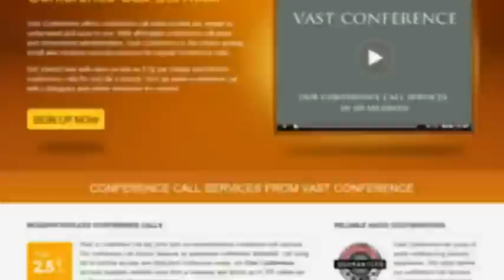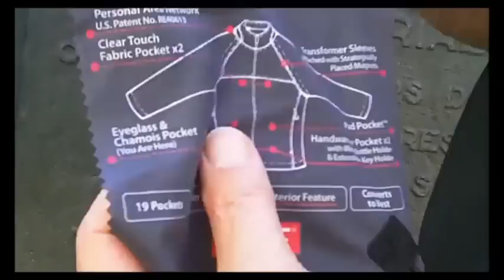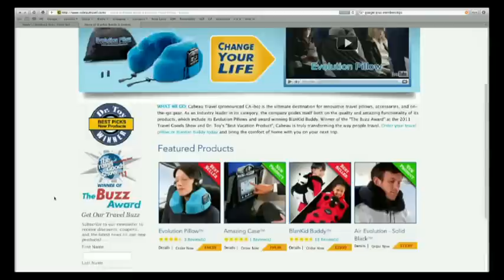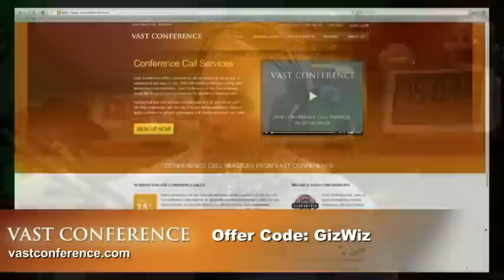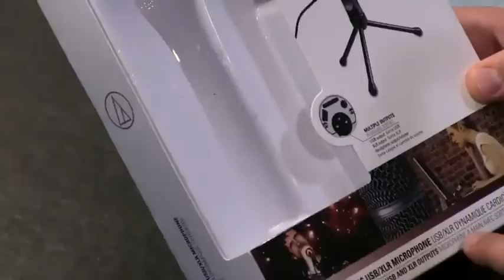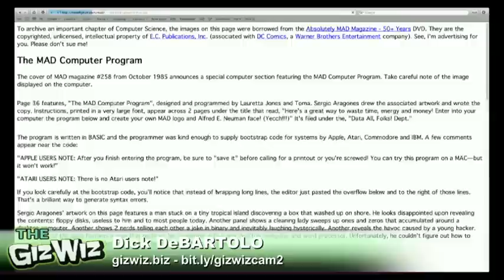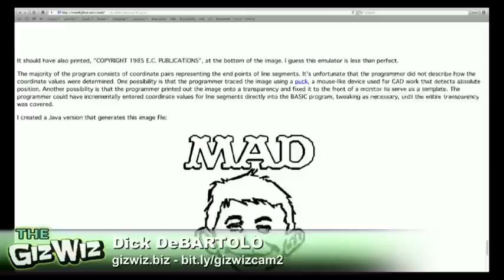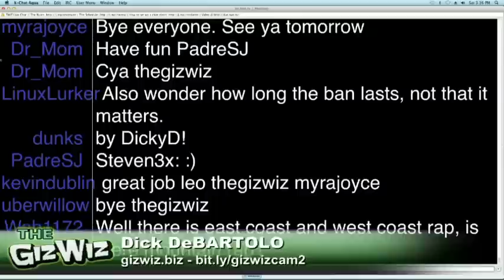Weekly Daily Giz Wiz 1361: The MAD Computer Program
A galaxy player, an iPad microphone, a MAD Computer Program, and more.

Running time: 58:56